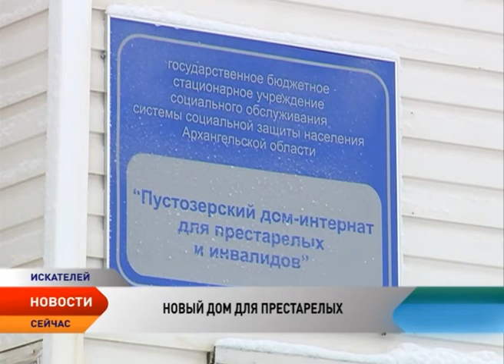Каким будет новый дом-интернат для престарелых в Тельвиске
Какова судьба Пустозерского дома-интерната для престарелых? Этим вопросом задаются жители Ненецкого округа. О том, что ждет учреждение социального типа, горожане решили спросить у главы региона в ходе прямой линии. Игорь Кошин ответил, что одинокие престарелые граждане получат новый дом. Его построят в селе Тельвиска. Кроме того, улучшится и качество предоставляемых услуг.

Сегодня дом-интернат для престарелых совмещает под одной крышей и хозяйственный блок, и комнаты, где проживают люди с ограниченными возможностями здоровья, и люди высокого возраста. Данное здание не приспособлено для тяжелобольных и маломобильных категорий граждан. Здесь нет специального оборудования для перемещения колясочников, адаптации пространства для инвалидов и мобильного подъемника.

Сергей Свиридов,
первый зам. руководителя Департамента здравоохранения, труда и социальной защиты населения Ненецкого АО:

— В рамках исполнения поручения губернатора мы оформили земельные участки в Тельвиске, там очень красивое место, участок больше 2 Га, помимо строительства здания, будет очень хорошая прогулочная зона. Мы выезжали в Воронеж, потому что такой проект был реализован в Воронежской области, принимал его президент России В.В. Путин. Вы знаете, когда мы приехали, сначала подумали, что это усадьба была построена в конце прошлого века.

Дом-интернат для престарелых и инвалидов «Пансионат Каширский», про который рассказывает Сергей Свиридов, построен по специальному проекту, в здании предусмотрен специальный подъемник, ванны тоже оборудованы подъемными устройствами и поручнями, на кроватях — ортопедические матрасы.
В здании есть комната психологической разгрузки, кабинет лечебной физкультуры, буфет, служба мобильной помощи и библиотека. Кстати, проект здания представители Воронежской администрации нашему округу просто подарили. Кроме постройки нового здания, планируется изменить и систему социального обслуживания.